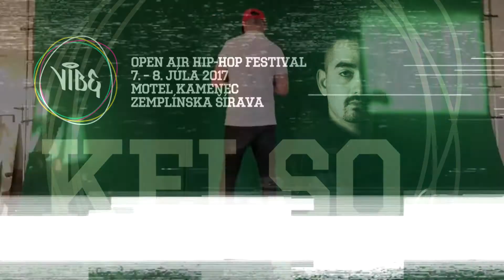KELSO ŤA POZÝVA NA 👉 VIBE FESTIVAL 2017 👈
KELSO ŤA POZÝVA NA NAJVÄČŠÍ HIP-HOP FESTIVAL NA ZEMPLÍNSKEJ ŠÍRAVE 👉VIBE FEST 2017!👈

Druhý ročník po úspešnom prvom ročníku Vibe Festivalu sa presúva do priestorov Motelu Kamenec, kde zažiješ nezabudnuteľnú párty nadupaným LINE-UPom .

Všetky potrebné informácie a predpredaj VSTUPENIEK nájdeš na oficiálnej stránke festivalu